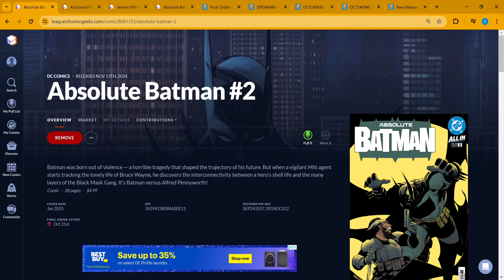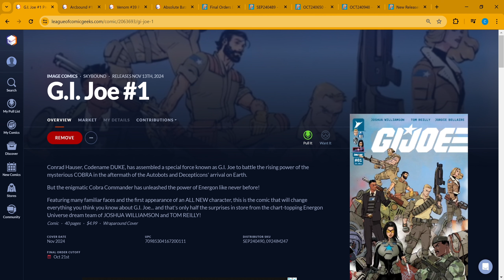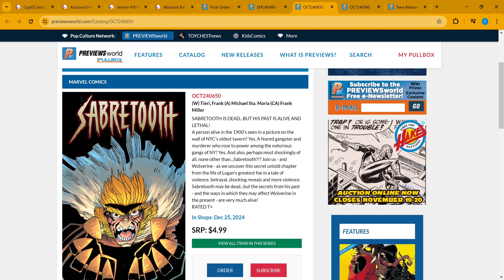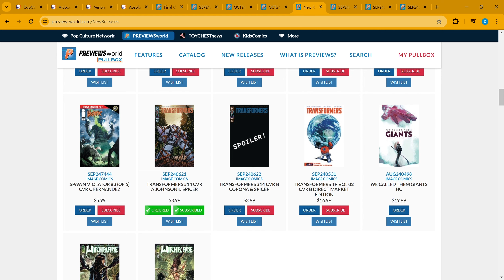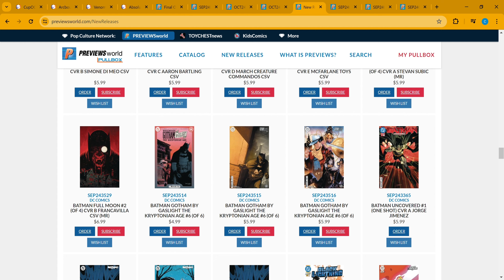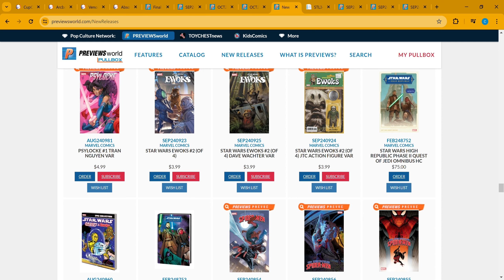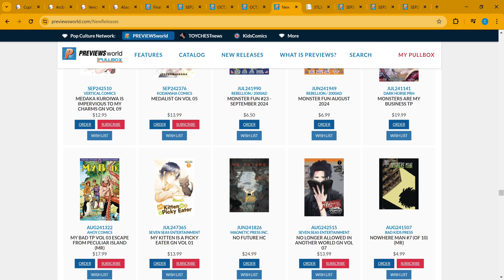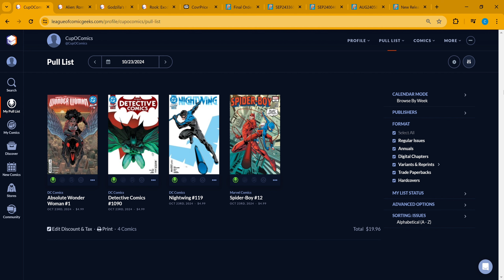Preview of New Comic Books for 11/13/24 Plus Spotlight Comics & Comics to Speculate On!!!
00:00 Welcome to the Show!
00:30 Comics to Speculate on this Week
03:50 Spotlight Book
05:50 FOC Mentions
The Best Comics coming out this Week!
07:53 Image
09:45 Boom
10:07 Titan
10:54 DC
12:51 Marvel
15:02 Dynamite
15:28 All the other Publishers

Comic Books !!!